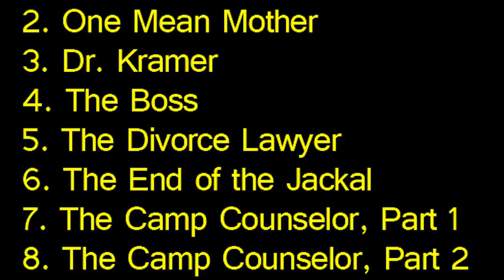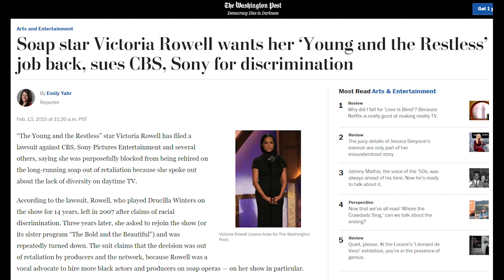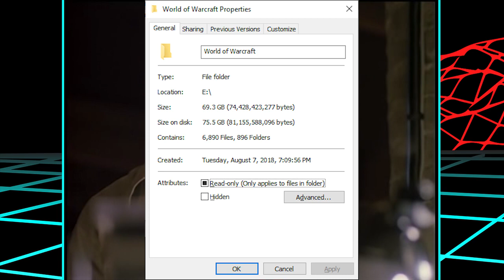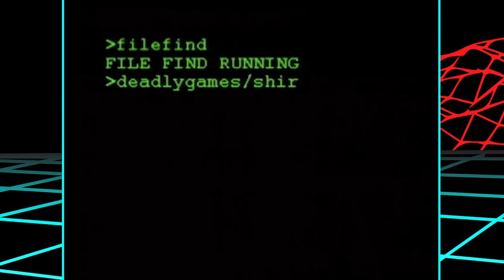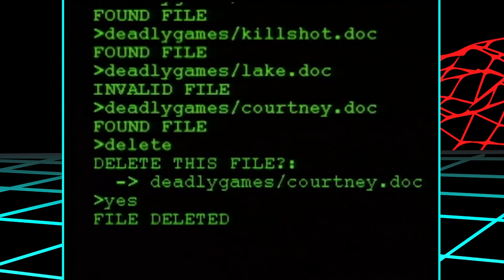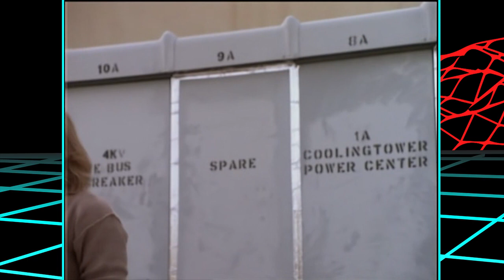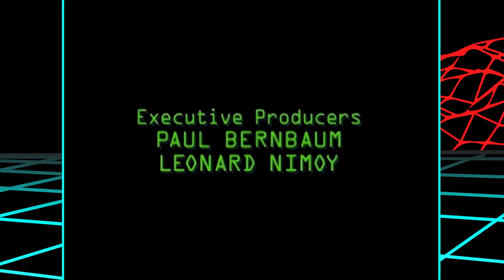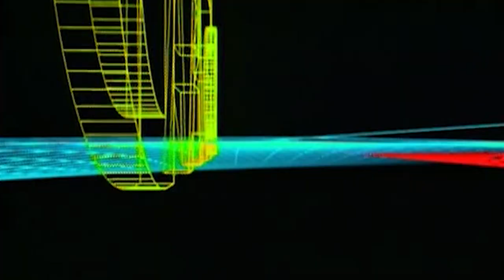The Divorce Lawyer (Ep.5) | Starch Reviews Deadly Games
Things are down and dirty in Washington! Can Gus and Lauren save the fake Supreme Court from 'lectrifying lawyer lady?